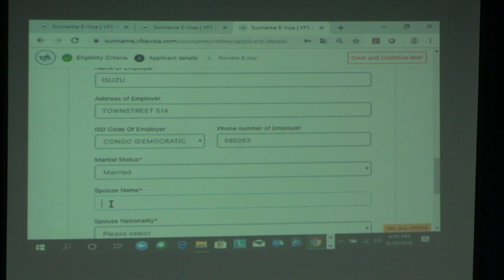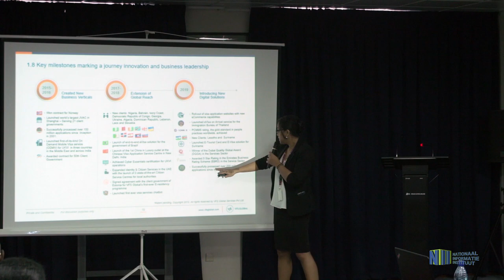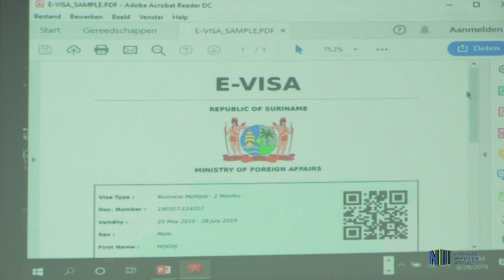INFORMATIE SESSIE E-VISA EN E-TOERISTENKAARTEN VOOR STAKEHOLDERS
Binnenkort zal het niet meer mogelijk zijn voor reizigers om hun toeristenkaart of visa op de luchthaven aan te vragen. Op het ministerie van Buitenlandse Zaken (BuZa) zijn de stakeholders geïnformeerd over de E-Visa en E-Toeristenkaart.